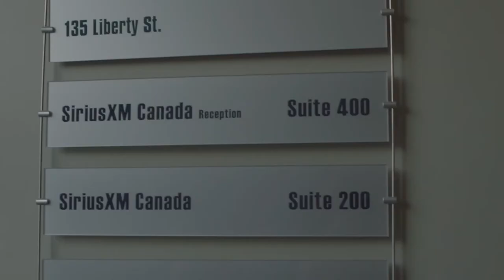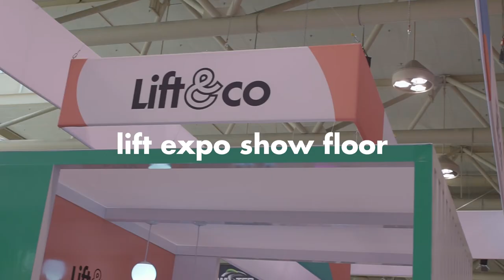RUNNING LATE FOR LIVE RADIO | unscripted_02 VLOG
Scott and Drew from Boveda's Podcast Cultivate are in Toronto for the Lift Expo. Follow them for a behind the scenes look at their satellite radio debut as well as a recap of the amazing show at Lift!